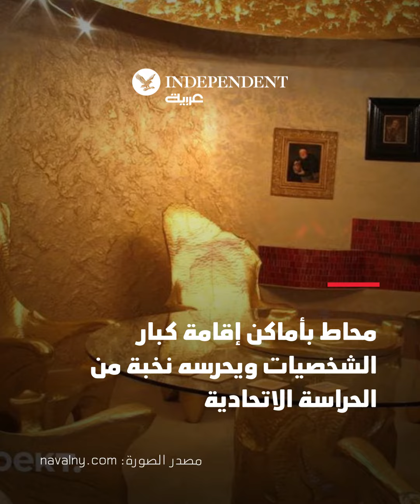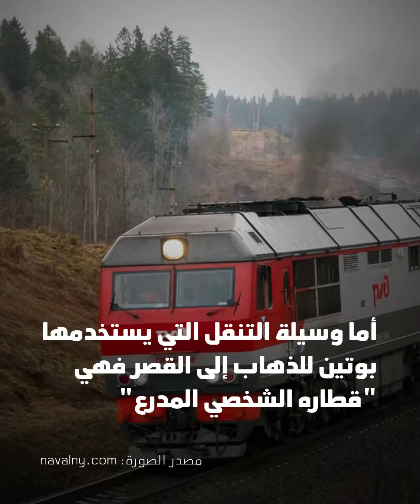قصر بوتين السري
جولة داخل قصر بوتين السري: عشيقة وأطفال